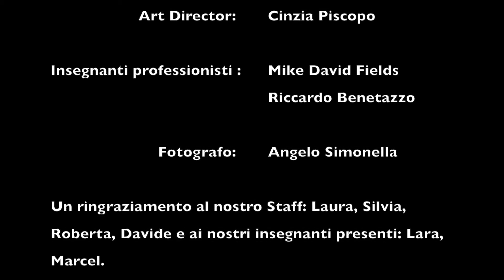Stage di Hip Hop con Mike & Ricky - Corso Intermedio / Avanzato - Dance Mob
Stage di Hip Hop con Mike Fields & Ricky Benetazzo

Anche quest'anno la scuola Dance Mob ha organizzato lo Stage di Danza aperto a tutti ! Quest'anno di HIP HOP con due BIG del mondo Hip Hop direttamente da X-FACTOR 2015 , Street Dance, L.A Night in Italia!!

SABATO 20 FEBBRAIO 2016 sono stati con noi i coreografi Mike & Ricky from Spotlight Agency

Orari stage:
- dalle 15.00 alle 16.30 CORSO BASE dai 6 anni in su;
- dalle 16.30 alle 18.00 CORSO INTERMEDIO-AVANZATO per i più grandi;

CHI SIAMO:

La scuola di danza moderna DANCE MOB propone corsi di JAZZ-FUNKY, CLASSICA, HIP-HOP, ZUMBA, HIGH HEELS (Corso sui tacchi), PARKOUR, GINNASTICA DOLCE a Pordenone, Cordenons, Fiume Veneto, Ghirano ( Prata di Pordenone )